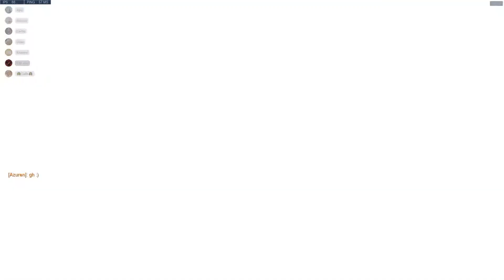Overwatch League Open Division - match 3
3e match
Nox [vs] BluBully